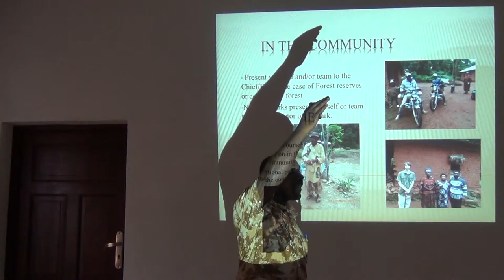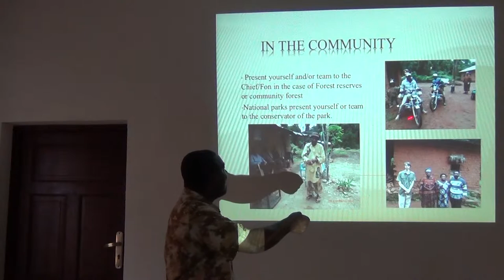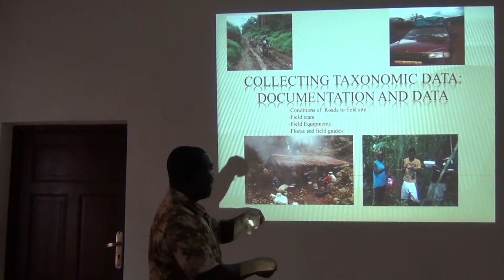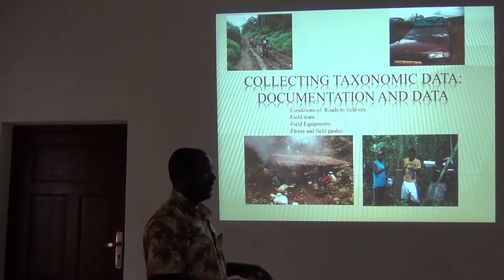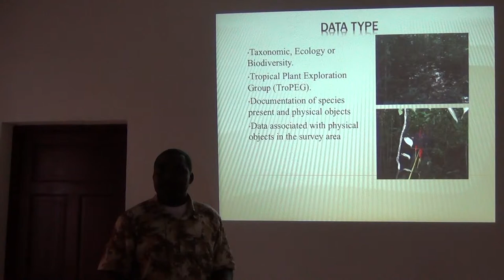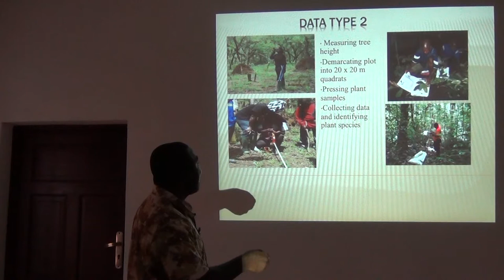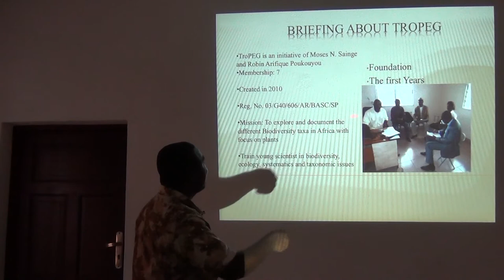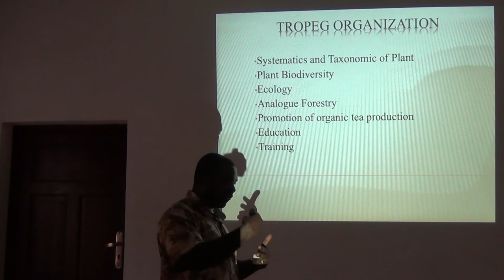BITC / Biodiversity Inventories - Plant Inventories II